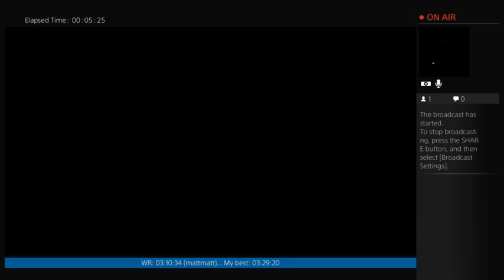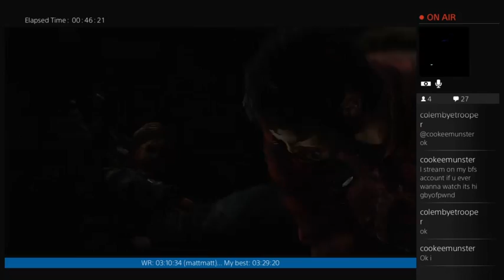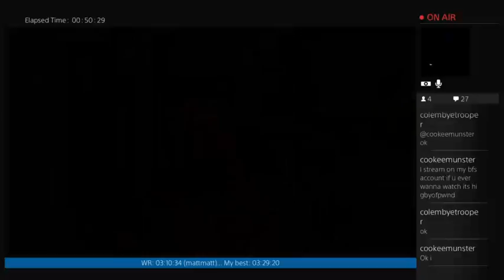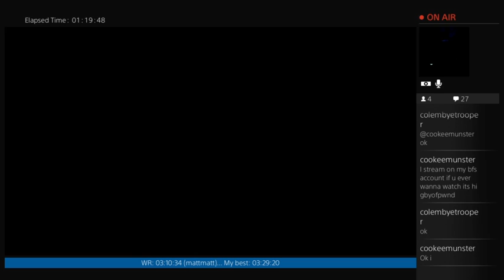TLoU SPEEDRUN [Easy Mode PLUS] 03:29:01 - 1 / 2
Marginally decreased my PB time. Several hang-ups, glitches, and unnecessarily long shoot-outs. Still plenty of room for improvement.